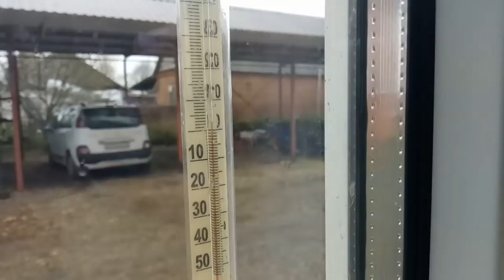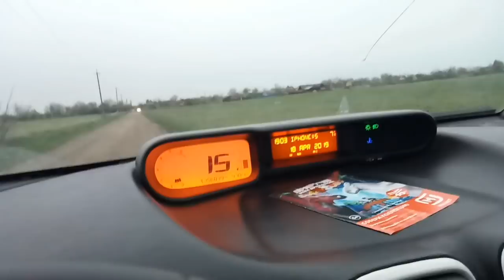♥Хуторянка ✔18 АПРЕЛЯ!!! УКРАСИЛА КУЛИЧИ !!! УТКА В ДУХОВКЕ !!!